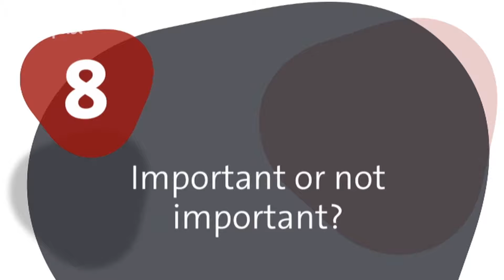British and American Business Conversation | Part 2 | alpha Lernen erklärt Englisch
In diesem Video lernst du, wie du am besten Fettnäpfchen vermeidest, wenn du Business Englisch sprichst: Wieviel Bescheidenheit ist angebracht? Welche Witze sind willkommen? Und wie verhält man sich, wenn es nach dem Termin auf einen Drink geht?

Contents
00:00 Business and small talk
00:30 Modesty and honesty
01:00 Joking or not?
01:47 Direct or detour?
02:06 Important or not important?
03:14 Work & drink

Der Minuten-Appetithappen Englisch! Mal Sprache und Redewendungen, mal Menschen und Kultur - aber immer unterhaltsam und leicht zu merken. Präsentiert von Dana Newman, einer erfolgreichen Youtuberin. Bacon und Burger, Small talk und Handshake: Mit Danas Hilfe lernen Sie in nur 3-5 Minuten garantiert etwas, was schon beim nächsten englischen "Ernstfall" hilft.
alpha Lernen - besser lernen: Wir erklären anders, als in der Schule oder in anderen Lernangeboten, denn als Journalisten & Medienhaus bringen wir einen echten Vorteil: 🖼 beste Visualisierung, 😳gutes Storytelling, 🌍 die Welt erklären in der Realität. Das hilft beim Lernen, denn so verstehst du die Sachen viel leichter und kannst sie dir lange merken.